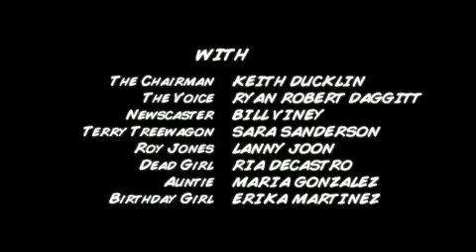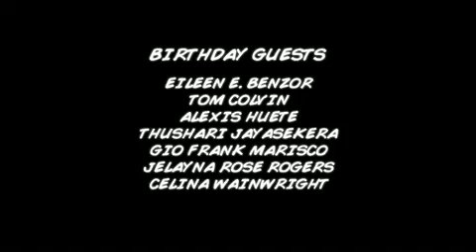Hollywood Wasteland - Episode 2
This is the second episode I worked on, also as the DP and B-Camera and some basic special effects.